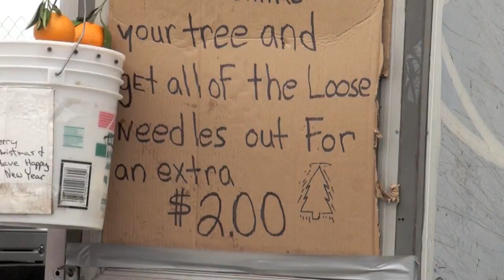Look At This Elf